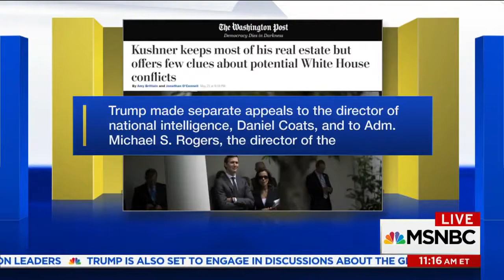Experts Agree Donald Trump Is Obstructing Justice In Russia Probe AM Joy MSNBC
Joy Reid and her panel discuss the mounting evidence that could be used to press charges against Donald Trump for obstruction of justice as the investigation into the Trump camp’s Russia ties continues.